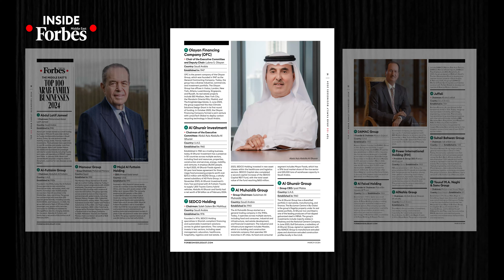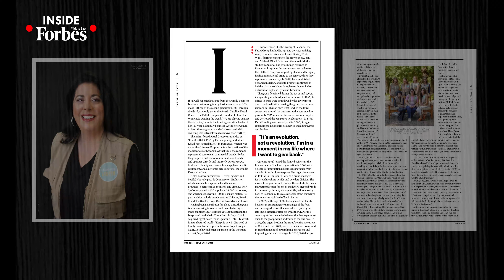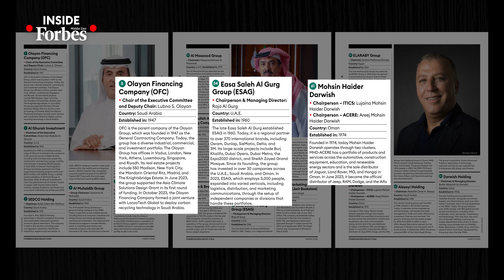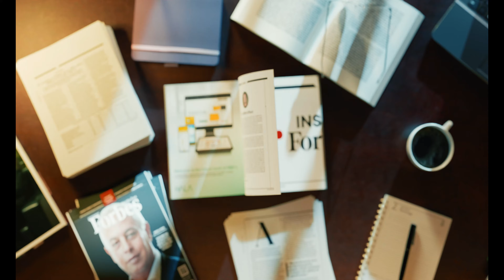INSIDE Forbes | The Top 100 Arab Family Businesses: Inside Forbes Middle East March 2024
In this month’s Inside Forbes, we unveil the Top 100 Arab Family Businesses for 2024, we find out what it takes to achieve a successful succession, we meet Caroline Fattal, the woman at the helm of the 127-year-old Fattal Group, and we find out how the world’s richest man is tightening the reigns to keep the wealth in the family.

Plus, we have an exclusive interview with Jad Hobeika, the rising star leading the Haute Couture house Georges Hobeika into the next generation.

Managing Editor Claudine Coletti joins Sally Mousa, Senior Presenter at Forbes Middle East to discuss these stories and more.

The March 2024 issue is available now in print and online.